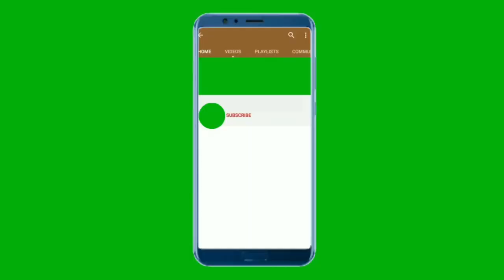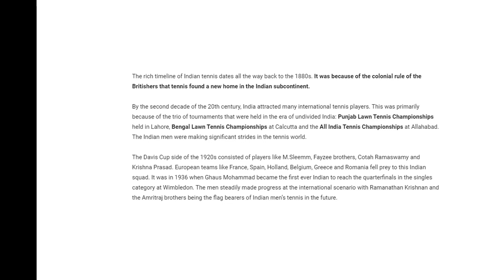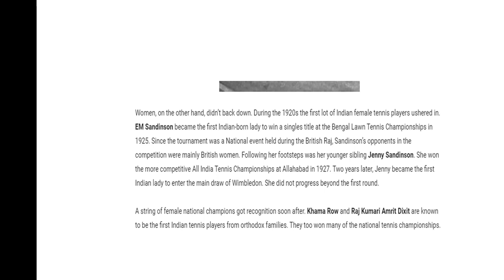1st INDIAN Tennis player | Junior | Grand slam in single's category | Representing INDIA | Women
Let's celebrate women
When there is harmony in the home, there is order in the nation. When there is order in the nation, there is peace in the world.

Kindly join us to celebrate women.